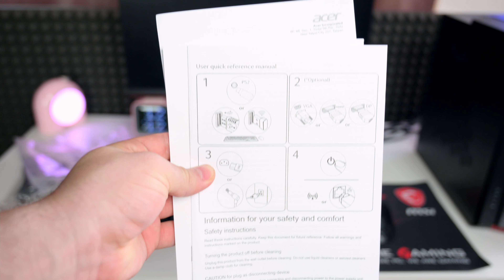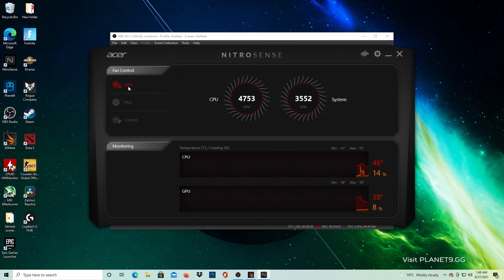1400 $ Acer Nitro N50-610 - i5 | 16GB | 512GB | RTX 3060Ti - 2021 version but is good?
1400 $ Acer Nitro N50-610 - i5 | 16GB | 512GB | RTX 3060Ti
In todays video we will be testing this prebuilt system  called Acer Nitro N50-610

It is very compact and quite impressive this is 2021 version with 3060ti

Unboxing
Timespy score
Gameplay test
Noise dB measured
Temperature
Conclusion if you should buy this prebuilt system

Purchases made through some store links may provide some compensation